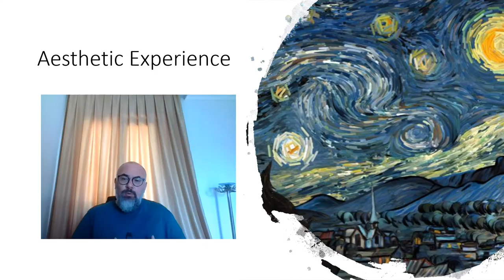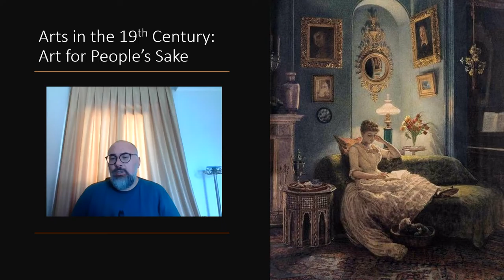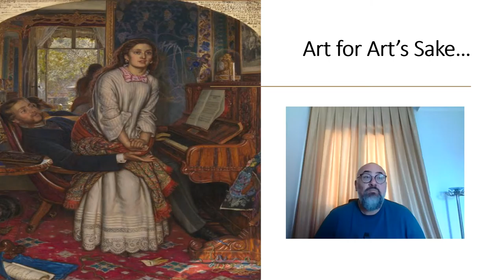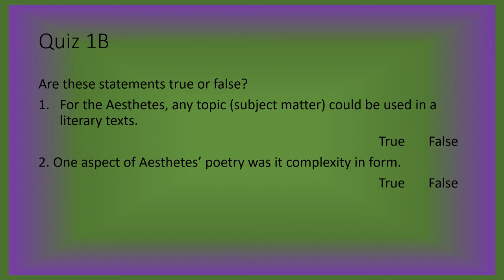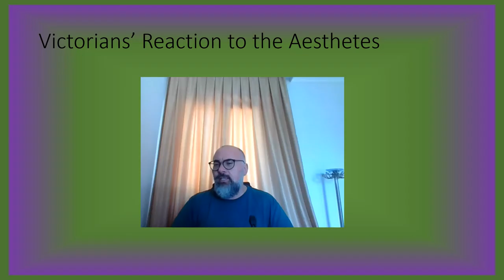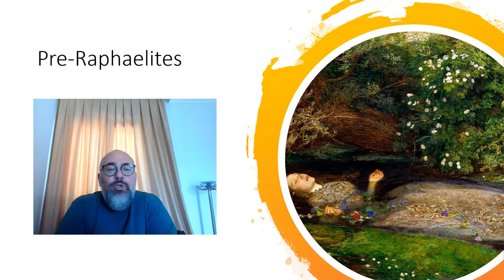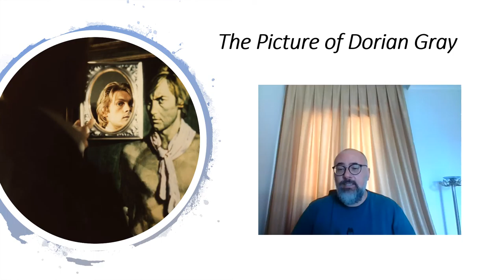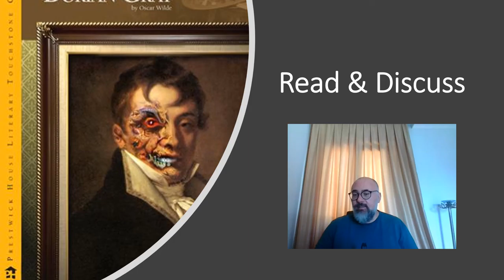Aesthetic Criticism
Oscar Wilde and Victorians...